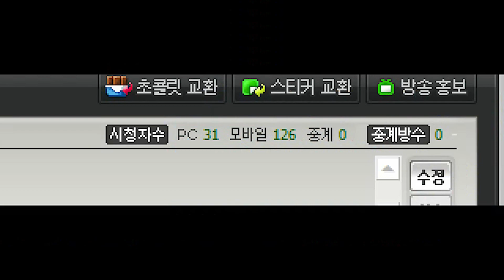또래오래 양념반 후라이드반 치킨 chicken チキン 추억 먹방 ASMR Korea Mukbang Eating Show 남캠 김톰슨 잠오는 목소리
안녕하세요 2014년도 옛날 먹방입니다. 옛날 먹방 아날로그 감성으로 보고 싶다고 하시는 분들이 많아서 올려보았습니다. 대화 내용은 2014년도라는 걸 감안하고 봐주세요. 많은 시청 부탁드려요 잠오는 목소리 남캠 브이로그 유튜브 김톰슨 좋아요 구독 감사합니다

- 후원 -
계좌 : 카카오뱅크 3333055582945 홍종오